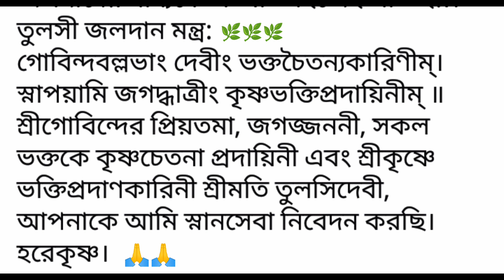বৈশাখ মাসে কেন তুলসী গাছে জল ঢালা হয়। তুলসী গাছে জলদানের মন্ত্র।।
তুলসী গাছ
তুলসী পাতা
তুলসী গাছের উপকারিতা
তুলসী গাছে জল ঢালার নিয়ম
তুলসী গাছে জল ঢালার মন্ত্র
তুলসী গাছে জল দানের মন্ত্র